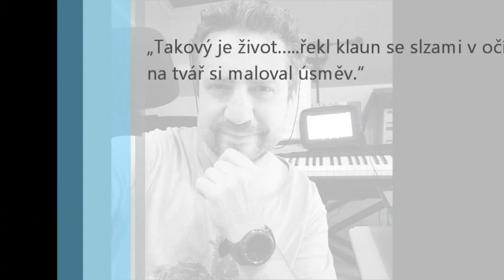DOŠLY MI SLZY - Alex Anders - šanson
První z připravované řady mých autorských chansonů a songů ...